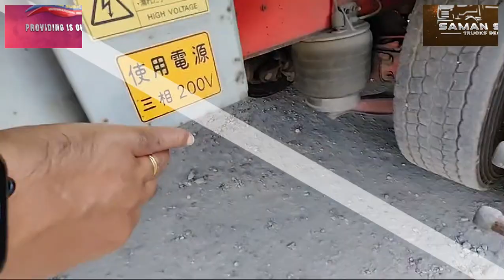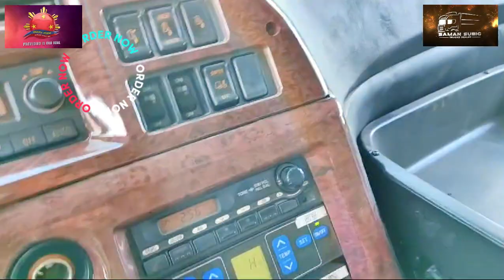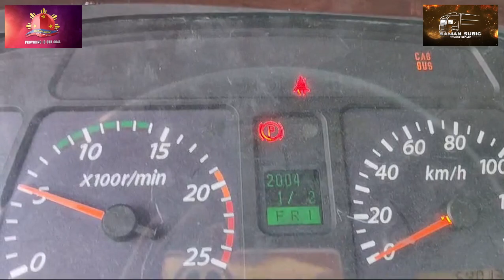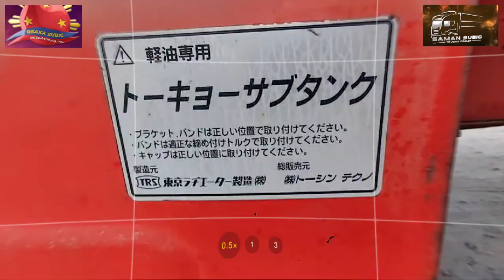👉"𝙔𝙤𝙪𝙧 𝘾𝙤𝙡𝙙 𝘾𝙝𝙖𝙞𝙣 𝙎𝙤𝙡𝙪𝙩𝙞𝙤𝙣, 𝘿𝙚𝙡𝙞𝙫𝙚𝙧𝙚𝙙. 𝙒𝙖𝙣𝙩 𝙡𝙞𝙠𝙚 𝙩𝙝𝙞𝙨? 𝙑𝙞𝙨𝙞𝙩 𝙤𝙪𝙧 𝙮𝙖𝙧𝙙 𝙣𝙤𝙬!!!!!👈👈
🎌🎌NEW ARRIVAL AVAILABLE: 🎌🎌

DIRECT IMPORTER/EXPORTER OF ALL KINDS OF JAPAN SURPLUS TRUCKS and heavy equipments :

Need trucks❓❓
Heavy Equipments❓❓

💯We provide all :
Quality and low prices guarantee!!!

✔️Dump Trucks/Dropside 6/8/10/12 wheelers
✔️Dropside with Crane
✔️Wing Van 6/8/10/12 wheelers
✔️Close van/Aluminum Van/Refrigerated Van
✔️Mixer Truck/Tractor Head /Manlift
✔️Fire trucks /Self Loaders/Tank Lorry
✔️Trailers/Tank Trailers/Excavator
✔️Wheel Loaders/Bulldozers/Road Rollers
✔️Motor Grader/Rough Terrain Crane
✔️Truck Mounted Crane/Generator Set
✔️Vibro Hammer/Tower Light /Breakers
✔️Truck Cabins/Low Bed/Flat Bed
✔️Fuso Fighter/Fuso Canter/Fuso Close Van
✔️Isuzu Elf/Isuzu Forward /Isuzu Close Van
✔️Mini dump/Hino Ranger/Hino Profia/Hino 700

⭕For more inquiries please call Engr.SAMAN JAYANTHA at:
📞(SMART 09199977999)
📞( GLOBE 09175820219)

⭕We have the widest selection of 𝐉𝐚𝐩𝐚𝐧 𝐒𝐮𝐫𝐩𝐥𝐮𝐬 𝐓𝐫𝐮𝐜𝐤𝐬 available in stock.
⭕All parts are "𝐆𝐔𝐀𝐑𝐀𝐍𝐓𝐄𝐄𝐃" original Japan and in good condition as well as the quality. This unit is now available at a 𝐫𝐞𝐚𝐬𝐨𝐧𝐚𝐛𝐥𝐞 𝐩𝐫𝐢𝐜𝐞 𝐚𝐧𝐝 𝐥𝐨𝐰 𝐝𝐨𝐰𝐧 𝐩𝐚𝐲𝐦𝐞𝐧𝐭 in financing with fast approval.

FEATURES AND SPECIFICATIONS ARE AS FOLLOWS:
⚡ Reconditioned
⚡ Fully upholstered
⚡Tilting cabin
⚡Detailing
⚡With registration and TPL insurance
⚡Tool box
⚡Tools: hydraulic jack, EWD, tire wrench, with spare tire,
⚡ With seat belt
⚡Power steering
⚡Check engine
⚡Newly change oil
⚡Newly tune-up
⚡ Newly calibrated injection pump including fuel injector
⚡Transmission: Including clutch lining, clutch disk, pressure plate, new gear oil
⚡Differential: Including gear oil, repacking boogie pin, tie rod, leaf spring, shock absorber
⚡Good conditioned ball joint
⚡New overhaul with good condition
⚡ Brand new batteries
⚡ Head lights, brake lights, back lights, side lights, tail lights, clearance lights, cabin lights, fog lights
⚡ Check alternator
⚡ Cigarette Lighter
⚡ Complete check of electrical wirings
⚡ Panel gauge indicator are all working (including odometer, heat temperature, fuel gauge, oil gauge)
⚡ Starter
⚡ Horn and back horn
⚡ Front wipers
⚡ Power windows
⚡ Manual door locks
⚡ audio system.
⚡ Sun visor (driver and passenger side)
⚡ Color of your choice including two tones and stripes
⚡ Logos and lettering
⚡ Capacity and Gross weight

COMPANY WARRANTY***
REQUIREMENTS FOR FINANCING:

👉CORPORATION👈
⚡Sec registration
⚡Bank statement (6 months transaction)
⚡ Valid ID
⚡ ID pictures
⚡ Res., certificate
⚡ W/ corporate secretary certificate

👉SINGLE PROPRIETORSHIP👈
⚡ DTI registration
⚡ Valid ID
⚡ ID pictures
⚡ Res. certificate

⭕DOWN PAYMENT: 20%, 30,%, 40% & 50% PAYABLE IN ONE (1) YEAR,
TWO (2) YEARS, AND THREE (3) YEARS.
⭕WE OFFER INSURANCE WE HAVE THE ACCREDITED AND LOWEST RATE.

⭕With the service and quality that we have we will see to it that we satisfy and meet the demands of
our clients...

SALES AND SERVICE IS OUR BUSINESS
📣Contact Seller
SAMAN JAYANTHA: Subic Japan Trucks